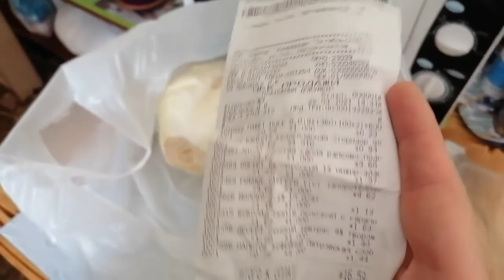VLOG: 29.04.2021 ОНА ПОНИМАЕТ МЕНЯ С ПЕРВОГО СЛОВА